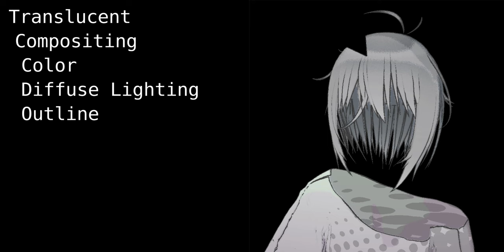CGI Anime Breakdown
Custom Rendering: Anime Pipeline
Made with Unity3D + scriptable renderer feature + shader stuff.
Using it for a vTuber avatar for now.